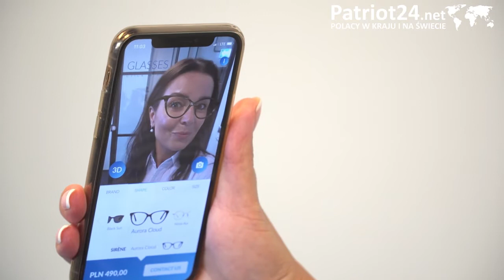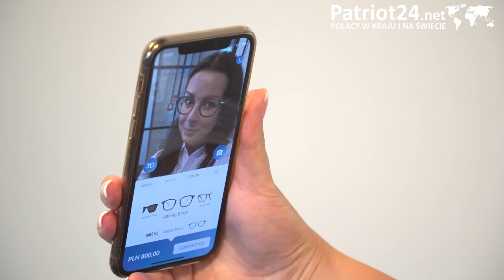PATRIOT24 TECHNOLOGIA: Sprzedaż okularów przez internet może znacząco wzrosnąć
Innowacyjne rozwiązanie nie nakłada oprawek na zdjęcie, ale tworzy realny model 3D twarzy, dzięki czemu klient może w telefonie przejrzeć się jak w lusterku. Aplikacja działa na platformie iOS oraz, co było dotąd niespotykane, na Androidzie.